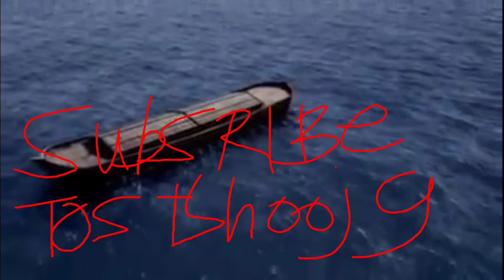Vajtswv tseem nco txog nau-e tsev neeg(chiv keeb 9)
Zoo siab tau ntsib peb txhua tug dua thov VT foom moov zoo rau peb txhua tug kom ntsib txoj kev noj qab nyob zoo
kuv zoo siab rov los nyeem vajtswv txoj lus txuas ntxiv chiv keeb tshooj 8 rau peb txhua tug tau mloog dua.
sawv dawg pab txhawb nqa kuv tshooj yuthuj no thiab thov ua tsaug